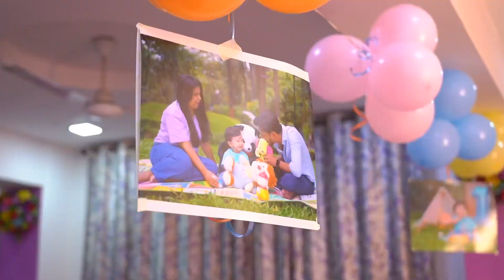Rihan’s first birthday cinematic video